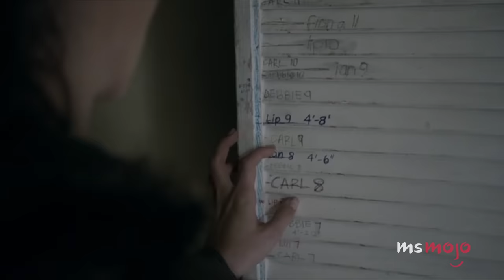Top 10 Best Fiona Gallagher Moments on Shameless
The best Fiona Gallagher Shameless moments demonstrate why this Showtime dramedy will never be the same without Emmy Rossum. We're taking a look at Fiona's defining moments from the first nine seasons of Shameless. In case you’re not caught up, keep in mind there will be spoilers. MsMojo ranks the best Fiona Gallagher Shameless moments. Which Fiona Gallagher moment is your favorite?